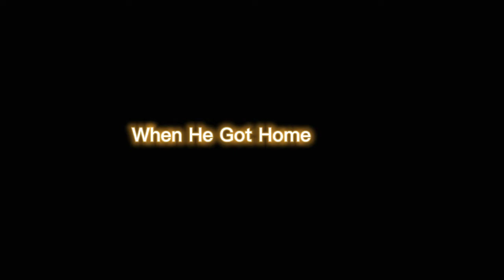The Secret Identity Of the Light Phoenix Ep 1